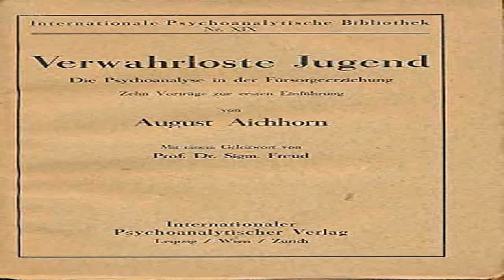Geleitwort Freuds zu der Schrift "Die verwahrloste Jugend" von August Aichhorn aus dem Jahr 1925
In diesem Clip wird das Geleitwort Freuds zu den veröffentlichten Vorträgen von August Aichhorn, dem Begründer der psychoanalytischen Pädagogik, gelesen. Freud stellt die Bedeutung des Kindes in der Psychoanalyse dar und beschäftigt sich dann mit der Differenzierung von Pädagogik und Analyse. In diesem Zusammenhang finden erstmalig im Schaffen Freuds die drei unmöglichen Berufe, Erziehen, Regieren und - Analysieren Erwähnung. Zwölf Jahre später wird er sie erneut in Hinblick auf die Eigenanalyse in der Endlichen und Unendlichen Analyse aufgreifen.